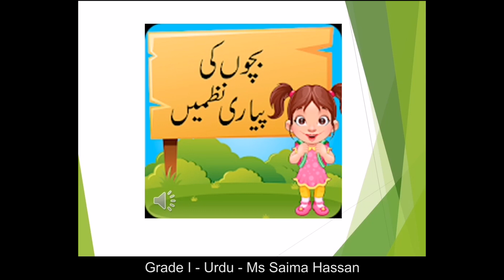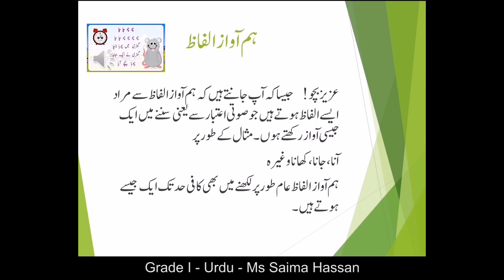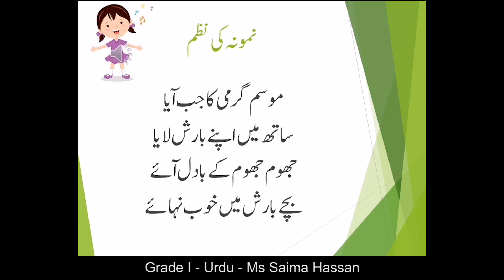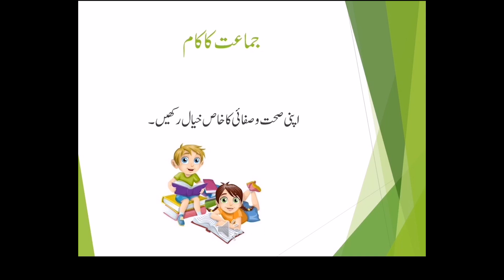Class 1 - Urdu - Writing a Poem - Ms. Saima Hassan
Class: 1
Subject: Urdu
Topic: Writing a poem - Unit 13: Mausam
Teacher Name: Ms. Saima Hassan